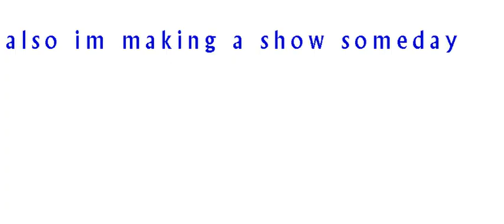I AM MAKING A SHOW idk when